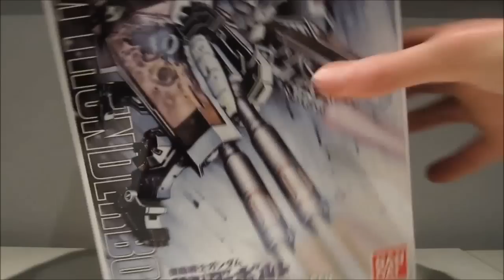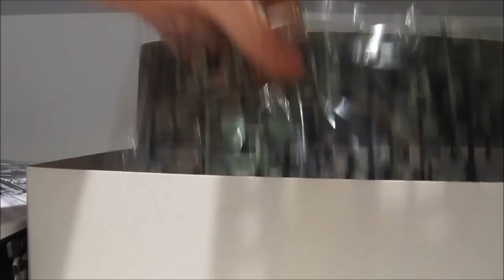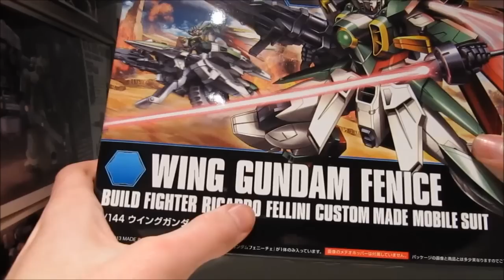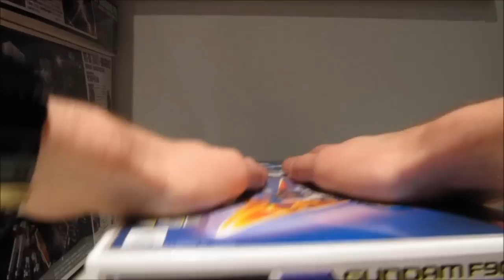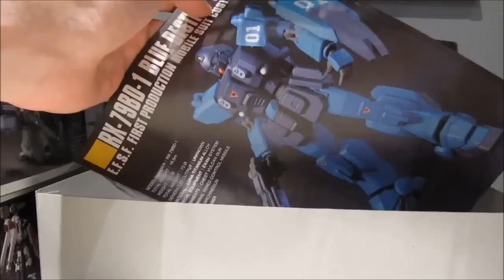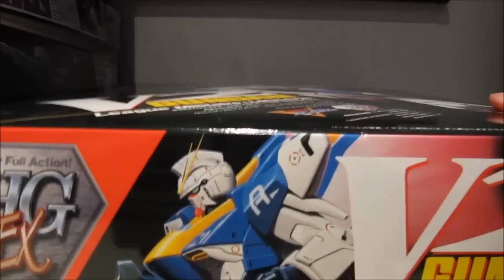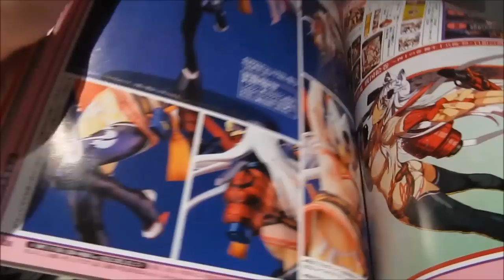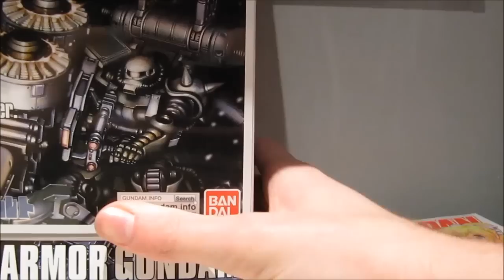New Loot: Gundam Thunderbolt, F90, 1/60 V2, Blue Destiny and more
Whoa! Over half an hour?! I think I might talk too much O_O